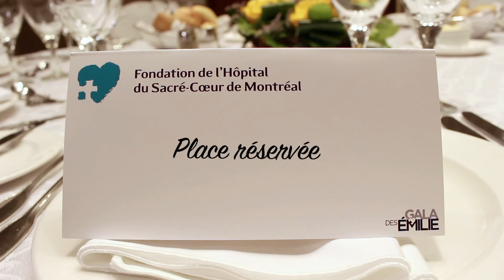Vidéo promotionnelle Gala des Émilie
Le docteur Ronald Denis lance une invitation spéciale aux donateurs pour les 40 ans de la Fondation de l'Hôpital du Sacré-Coeur et les 25 ans du Gala.